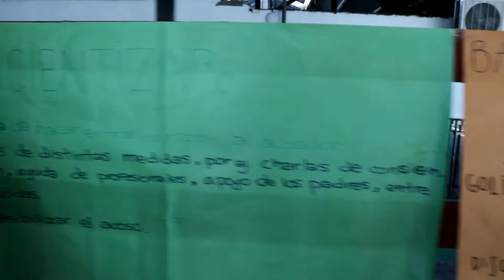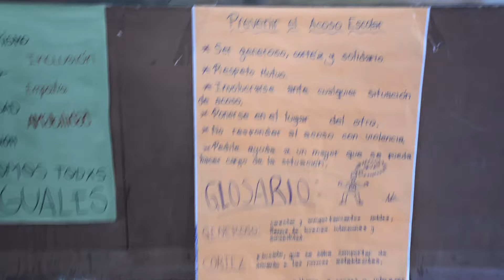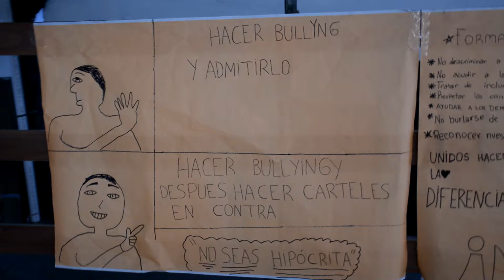MeHacesMal - Primer Jornada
Resumen de la primer jornada sobre acoso escolar, realizada el 29 de junio en el Complejo Educativo Dr. Francisco de Gurruchaga. La misma tuvo como objeto prevenir el bullying en la Escuela y en las redes.

La actividad comenzó cuando sonó una alarma que obligó a lxs estudiantes a salir de sus respectivos salones, para luego presenciar una situación de acoso (escena protagonizada por lxs alumnxs de 5to Arte) hacia un compañerx. Luego, se proyectaron videos informativos y se desarrollaron diversas actividades recreativas, logrando concientizar a lxs alumnxs sobre esta problemática social que afecta a millones de jóvenes.

Esto demostró que todxs juntxs podemos hacer un cambio. Agradecemos a la 'Gurru' todo el entusiasmo y el compromiso con la iniciativa!